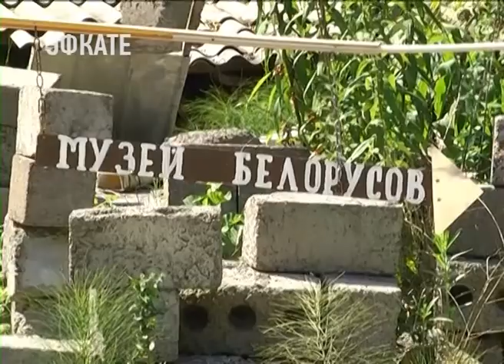Власти Сочи готовы пойти на мировое соглашение с так называемым «Музеем белоруссов». Новости Эфкате